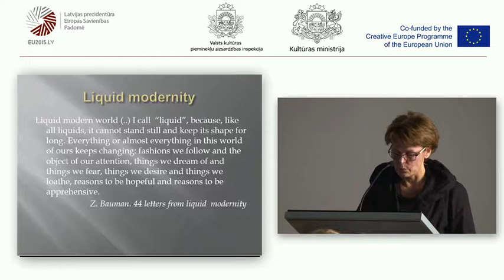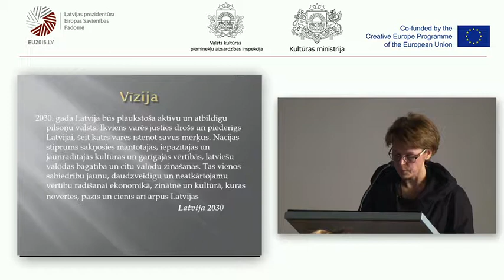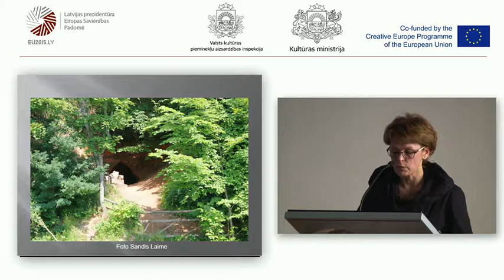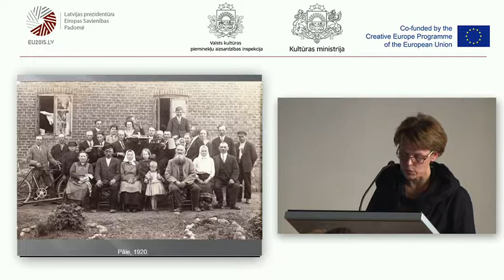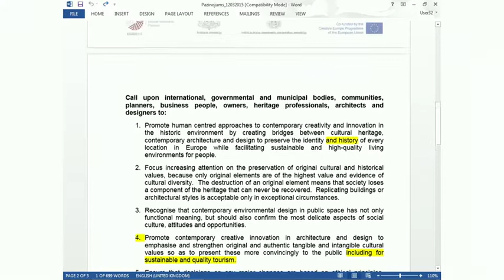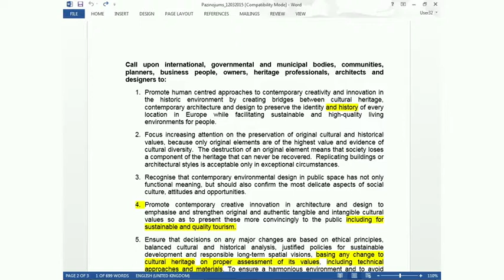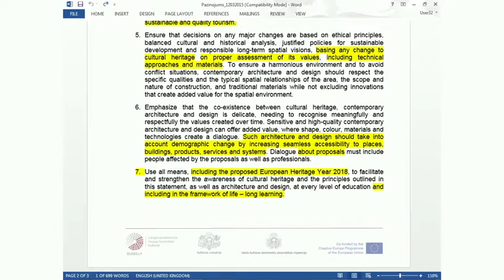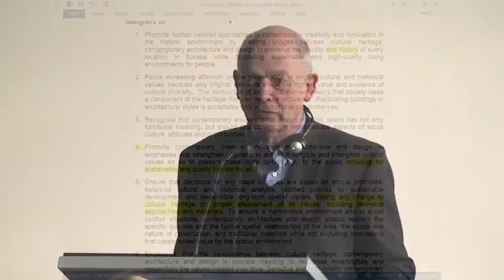Heritage Conference Riga 2015 / 2013.03.13. CLOSING SESSION [ENG]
Heritage, Contemporary Architecture and Design in Interaction / Kultūras mantojuma, mūsdienu arhitektūras un dizaina mijiedarbība

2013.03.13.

1:39 MODERATOR Erminia Sciacchitano, POLICY OFFICER, DIRECTORATE–GENERAL FOR EDUCATION AND CULTURE, EUROPEAN COMMISSION

11:43 Rūta Muktupāvela, RECTOR, LATVIAN ACADEMY OF CULTURE, LATVIA

REPORTS FROM THE BREAK-OUT SESSIONS:

35:33 Giuliana De Francesco, HEAD OF UNIT EUROPEAN RELATIONS, MINISTRY FOR CULTURAL HERITAGE, CULTURAL ACTIVITIES AND TOURISM - SECRETARIAT GENERAL, ITALY

54:36 Marianne Lehtimäki, CONSULTANT OF THE BALTIC SEA REGION MONITORING GROUP ON HERITAGE COOPERATION, FINLAND

1:10:55 REPORT FROM THE SOCIAL NETWORKS
Katrina Kukaine, DEPUTY HEAD, STATE INSPECTION FOR HERITAGE PROTECTION,LATVIA

ADOPTING THE JOINT STATEMENT OF THE CONFERENCE:

1:20:43 Jose Maria Ballester, HERITAGE EXPERT, SPAIN

1:28:03 Christopher Young, HERITAGE CONSULTANT, CHRISTOPHER YOUNG HERITAGE CONSULTANCY, UNITED KINGDOM

1:47:27 Juris Dambis, HEAD, STATE INSPECTION FOR HERITAGE PROTECTION, LATVIA

KONFERENCES NOSLĒGUMS

1:51:14 Małgorzata Omilanowska, MINISTER OF CULTURE AND NATIONAL HERITAGE OF THE REPUBLIC OF POLAND

2:05:00 Ms. Dace Melbārde, MINISTER OF CULTURE OF THE REPUBLIC OF LATVIA